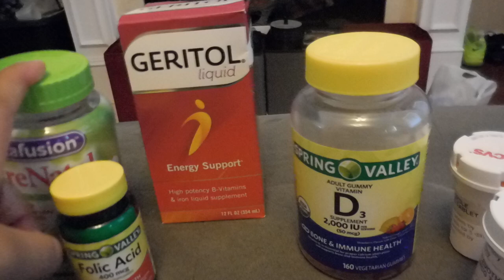Meds for IUI INFERTILITY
Hi youtube. Welcome to Cammy's Cam!!! Here's some topics i tag/talk about a lot follow my journey and help me help you and lets have fun together.